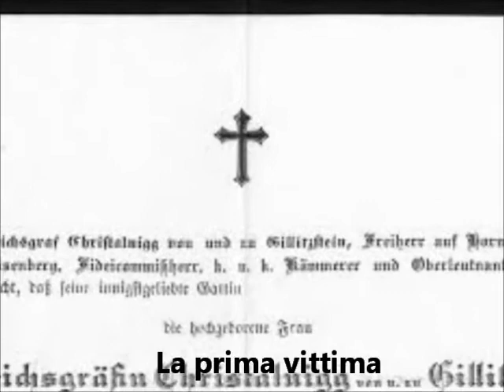Il tragico destino di Lucy Christalnigg - 10 agosto 1914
La storia di Lucy Christalnigg, contessa austriaca e goriziana, campionessa al volante, volontaria della Croce Rossa, e prima vittima della Grande Guerra sul "fronte italiano" ... (10 agosto 1914)